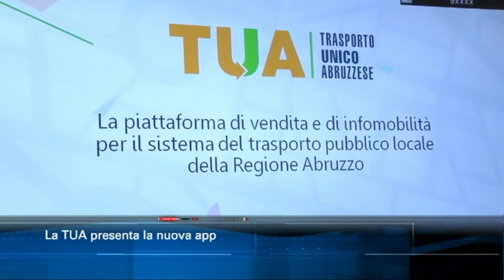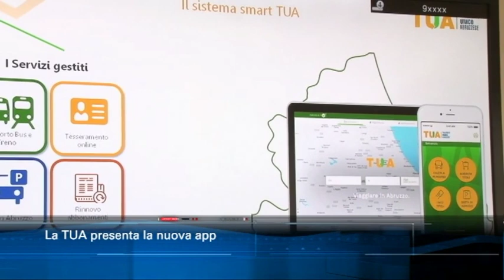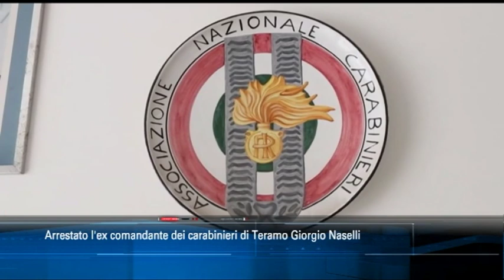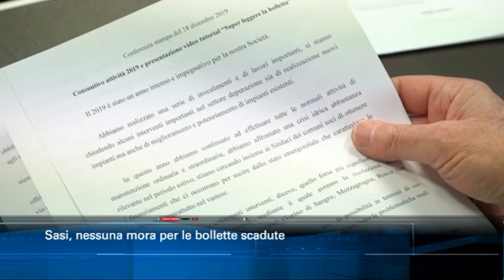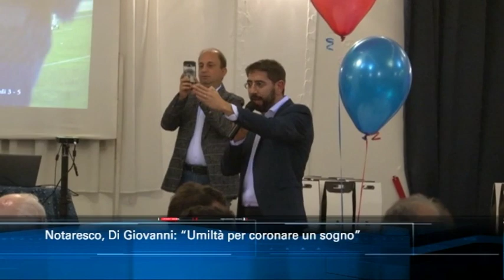TgSei edizione delle 14 di giovedì 19 dicembre 2019